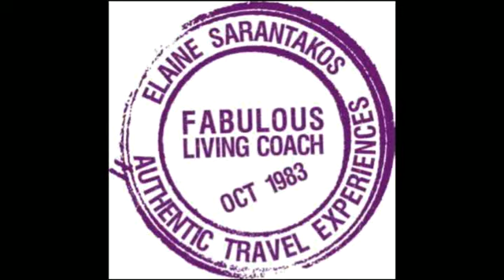Greek Yiayia Talks About Gap Teeth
This Greek Yiayia I met on Skyros Island in Greece told me the meaning of the gap in my teeth. She said that she heard from a lady Flora that it means you pull people with the gap. This lady had an uncle who asked how she pulls so many many, and she replied that she doesn't pull men, but the gap does. What do you think a gap means? Maria said it means you are going to have lots of money. I am still waiting. ha ha